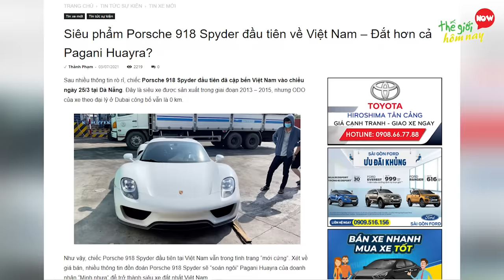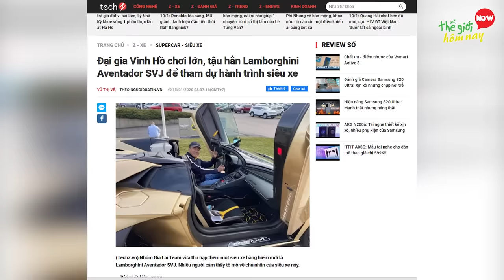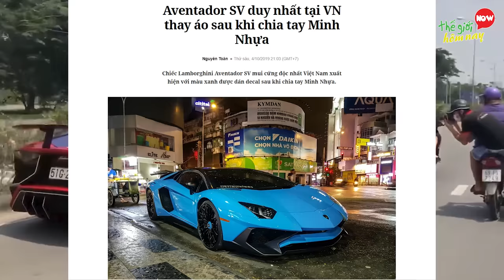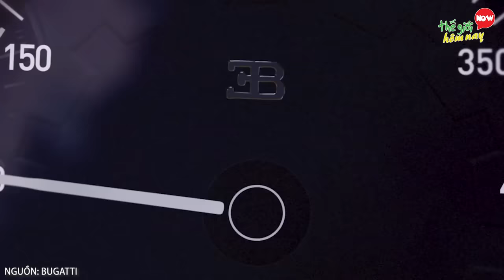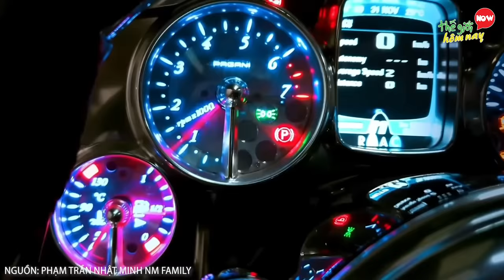Dubai Nể Phục 9 Siêu Xe BẢN GIỚI HẠN Của ĐẠI GIA VIỆT NAM Chi Tiền Tỷ Để Mua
Thế giới hôm nay xin chào các bạn. Nói đến việc chơi siêu xe, người ta thường nghĩ đến ngay những đại gia Dubai lắm tiền nhiều của và thích chơi trội. Nhưng ở Việt Nam, độ chịu chơi của hội nhà giàu cũng không hề kém cạnh. Tuy nhiên, điều khiến giới nhà giàu thế giới phải choáng đó là số tiền mà đại gia Việt phải chi trả để mua một siêu xe. Đặc biệt là những chiếc hypercar chỉ được sản xuất giới hạn trên thế giới. Để sở hữu một chiếc xe hơi tại Việt Nam, khách hàng phải trả chi phí gấp khoảng 3 lần so với giá tại các nước khác trên thế giới, như vậy một chiếc siêu xe có mức giá 1 triệu USD tại Mỹ, về Việt Nam giá của nó sẽ là 3 triệu USD, tương đương trên 60 tỷ đồng. Điều này có lẽ phải khiến các đại gia Dubai phải nể phục về đô chịu chơi và chịu chi của người Việt. Hãy cùng thế giới hôm nay tìm hiểu về 8 chiếc siêu xe bản giới hạn khủng mà đại gia Việt từng mua nhé.

Một số nội dung trong video được cung cấp bởi: @thinhbmw, @phancongkhanh6648, @tylerngo290, @xedoisongvn, @KhoaPug_TV, @PhamTranNhatMinhNMFamily, @JohnnyTuanDang6224

9. Porsche 918 Spyder – 918 chiếc – Phan Công Khanh
8. Lamborghini Aventador SVJ – 963 chiếc – Vinh Hồ
7. McLaren 765LT – 765 chiếc – Đại gia lan Đột Biến
6. Lamborghini Aventador Lp750-4 SV - 600 Chiếc- Johnny Đặng
5. McLaren Senna – 500 Chiếc – Hoàng Kim Khánh
4. Bugatti Veyron - 450 chiếc – Ông Chủ Trung Nguyên
3. McLaren Elva – 149 Chiếc – Minh Nhựa
2. Pagani Huayra – 100 chiếc- Minh Nhựa
1. Rolls-Royce Wraith Eagle VIII – 50 chiếc